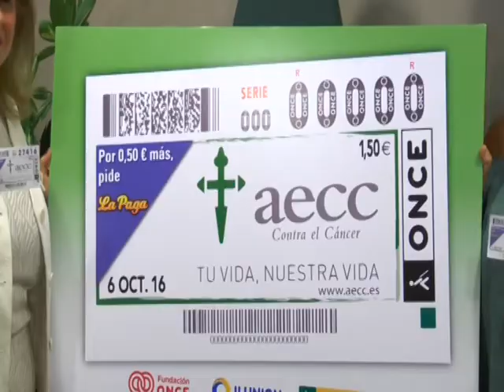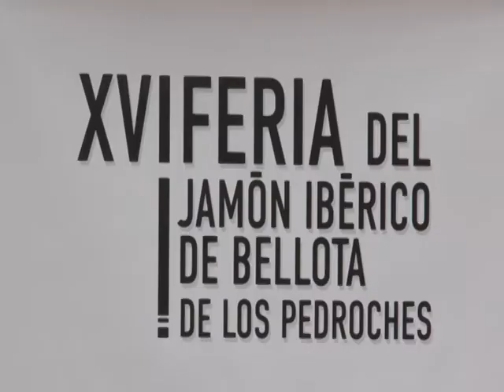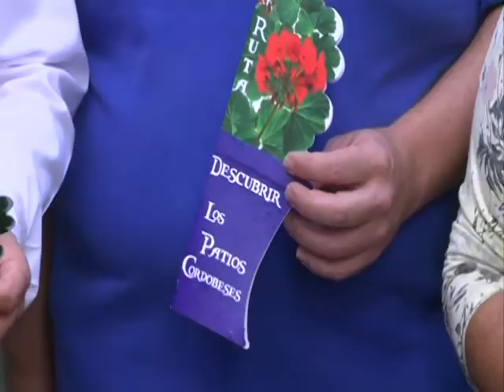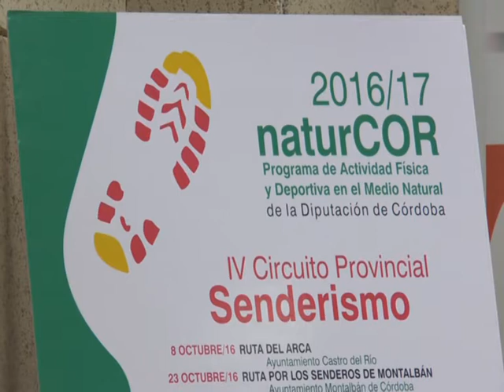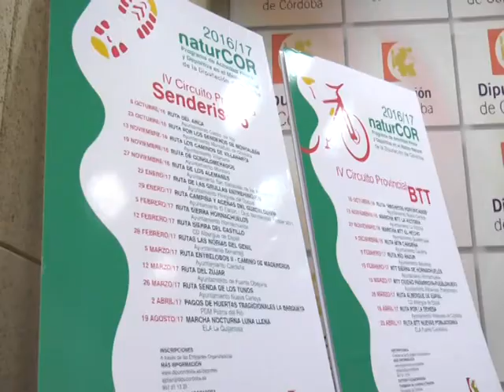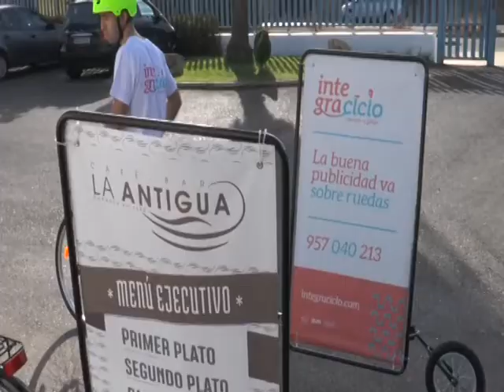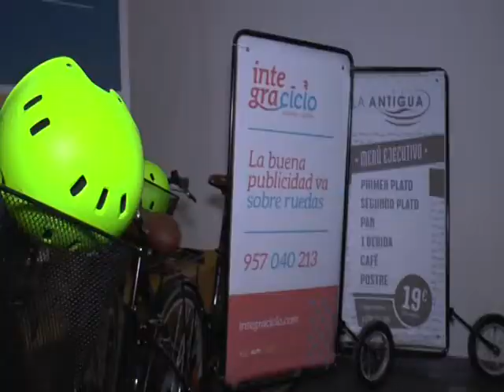Ptv Noticias 04 octubre 2016